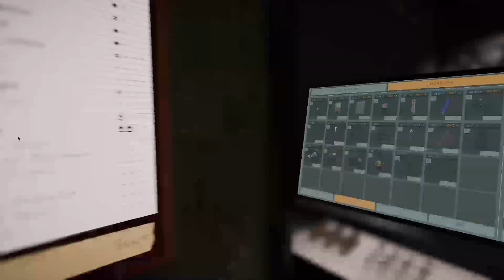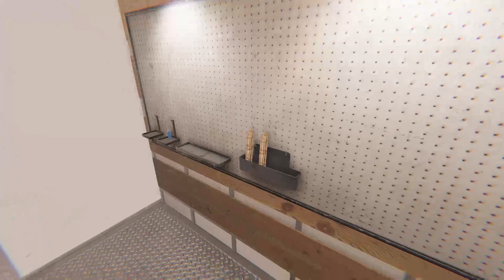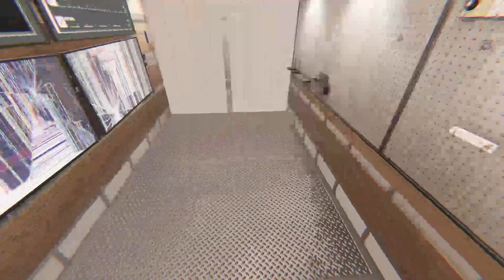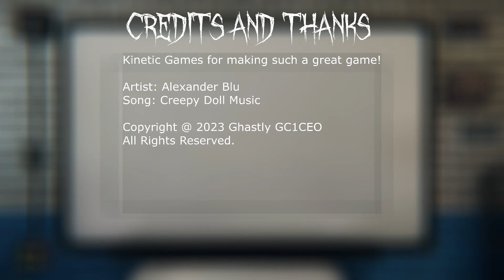Some more hunting challenge.. rides again..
I do approximately 10 rounds of it and manage to guess the ghost correctly twice and I made approximately $10k over the course of 20 something minutes.